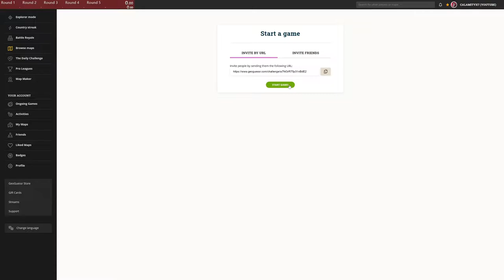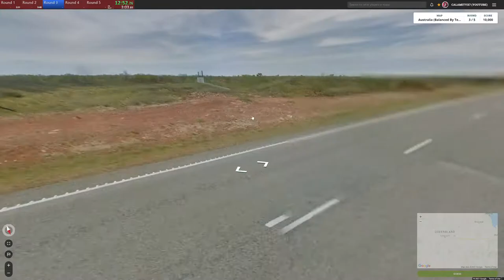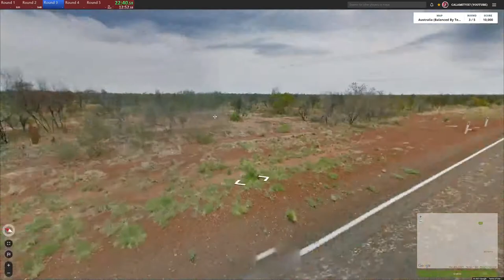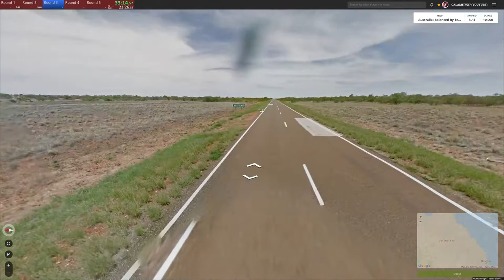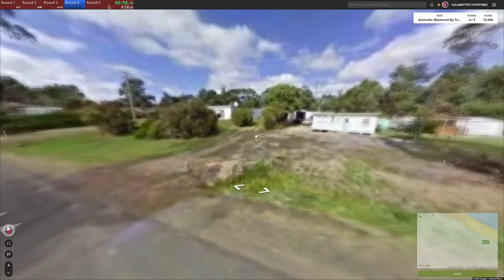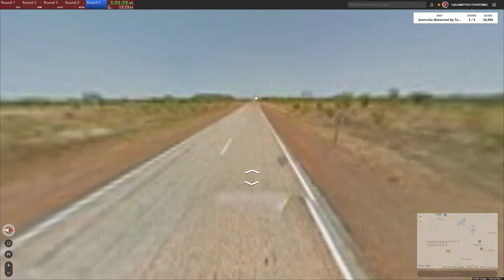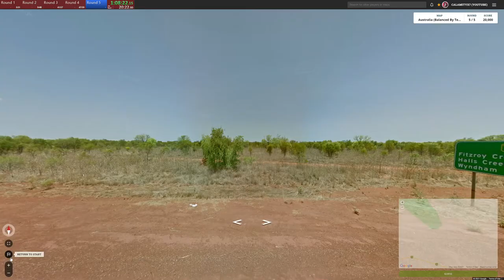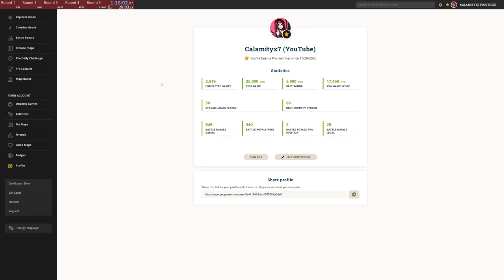GeoGuessr - The 25Ks - Australia